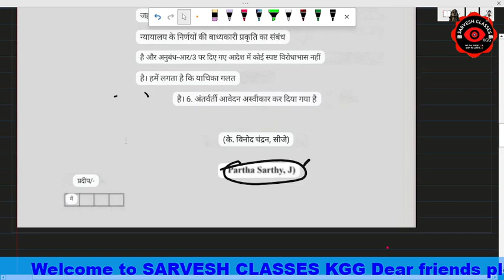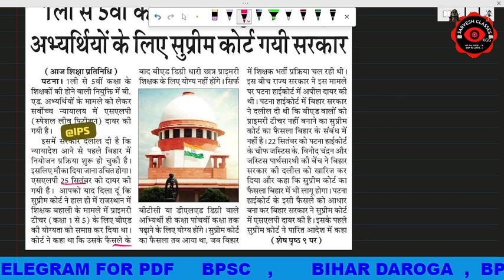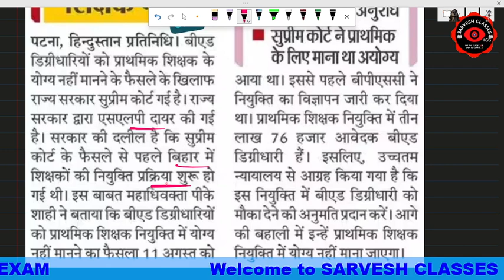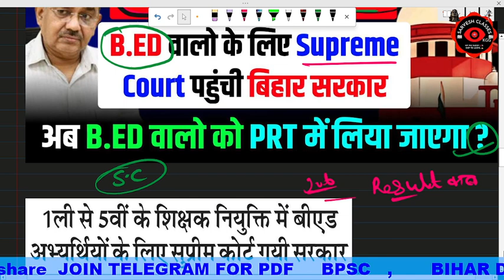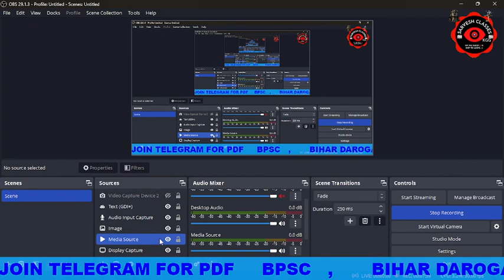B.ED मामले पर Supreme Court पहुंची बिहार सरकार | BPSC TRE PRT Today Latest News & Update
suprime court में बिहार सरकार B.ed को लेकर जीतेगी केस (SLP)
KK Pathak पहुंचे Supreme Court, इतने दिनों के अंदर सब फाइनल होगा, ऐसा हुआ तो ये भी बनेंगे Teacher ||
सुप्रिम कोर्ट केस ! BPSC TRE मे और समय लग सकता है ! STETUPDATE ! CTETUPDATE ! neyojit Shikashak |
DNA: बिहार सरकार ने बेरोजगारों के पैसे हड़प लिए ? Bihar B.Ed | Nitish Kumar |
B.Ed वाले छात्रों का क्या होगा? प्राइमरी शिक्षक पर Supreme Court के फैसले की पूरी कहानी |
 B. Ed vs BTC: Sequence of events.
- Students' demands after the SC Verdict.
- What are both sides? What does the expert say on the issue?

बिहार शिक्षक भर्ती Expected Cut off & Safe Score | Bihar Teacher Exam Strategy | BPSC Teacher Exam | बिहार शिक्षक भर्ती 2023 पास करने का तरीका | Bihar Teacher Exam Strategy | Bihar Teacher Guess Set |बिहार शिक्षक भर्ती 2023 | How To Reduce Negative Marks in Exam | Bihar Teacher Tips & Tricks | बिहार शिक्षक भर्ती 2023 | Bihar 7th Phase Teacher Vacancy | Bihar Teacher Breaking News | BPSC | बिहार शिक्षक भर्ती 2023 BREAKING NEWS | शिक्षक भर्ती नियमावली | Bihar 7th Phase Teacher Vacancy by IAS Ranjit Sir

 Result डेट जारी ! 4 लाख शिक्षको के लिए खुशखबरी ! STETUPDATE ! neyojit Shikashak ! CTETUPDATE!NIOS ||
Bihar shikshak bahali ठगना बंद कीजिए, एक को बिना BPSC राज्यकर्मी तो दूसरे को exam क्यों  |
Bihar Teacher Vacancy 6-8 Eligibility& Subject Combination Official Proof | Qualification for 6 to8 ||
up tet
B.Ed Vs BTC विवाद में Supreme Court का आ गया फैसला ?
B.Ed Vs BTC Vivaad Par Supreme Court Ka Faisla
B.Ed Vs BTC Supreme Court News Today
B.Ed Vs BTC Supreme Court Latest News
kvs
ctet result
सुप्रीम कोर्ट गए के के पाठक|क्या है माजरा|7th phase ||
पता चल गया क्यों गए हैं केके पाठक दिल्ली|B.Ed vs D.EL.Ed|7th phase ||
BPSC TRE Result के बाद फिर से होगा Documents Verification,K.K पाठक B.ed के लिए पहुंचे सुप्रीम कोर्ट ||
सुप्रीम कोर्ट में जाकर मामला फस गया । बिहार सरकार ने खुद फसाई मामला।
पटना हाईकोर्ट से B.Ed अभ्यर्थियों को बड़ा झटका || PRT से बाहर || बिहार राज्य सरकार को भी निर्देश ||
क्या शिक्षा विभाग BPSC शिक्षक भर्ती को लटकाना चाहती है ,सुप्रीम कोर्ट अपने फैसले पर विचार करेगी?
BPSC TRE वर्ग 1-5 की बहाली में लगा कानूनी पेंच, वर्ग 9-12 तक का रिजल्ट आयोग कर सकती है जारी: नवीन सर